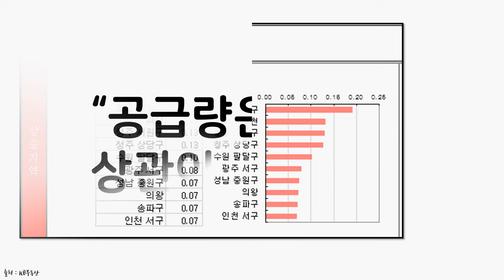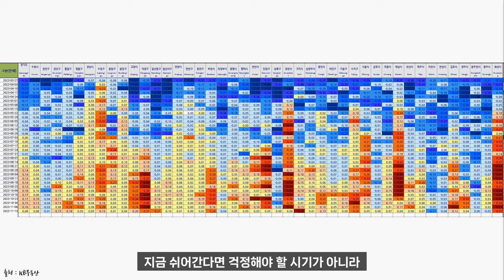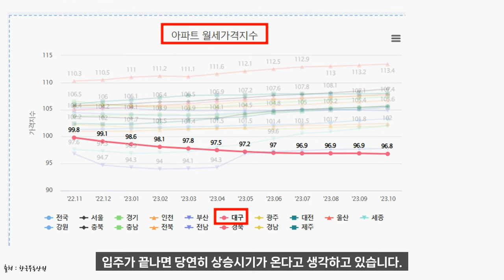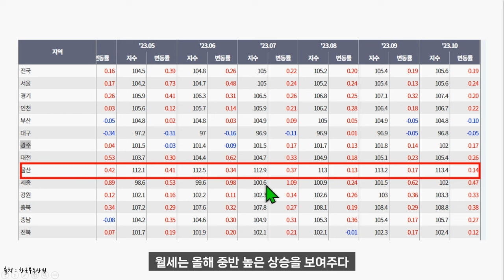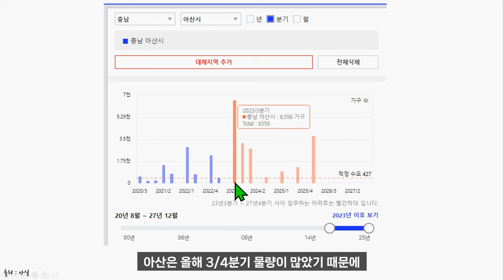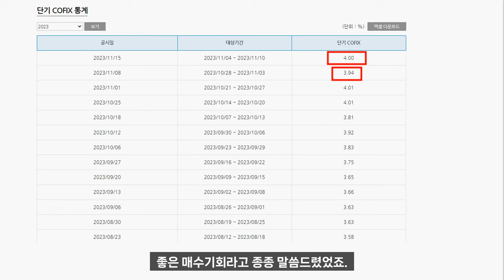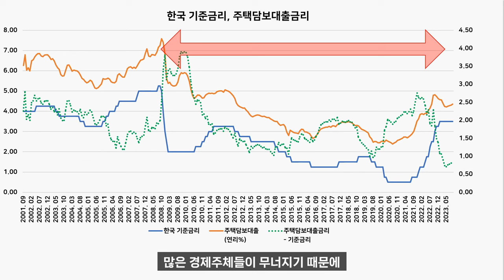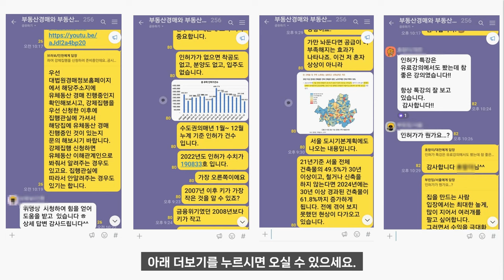서울아파트하락 2024부동산시장전망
경매무료강의-수천만원아끼고 내집마련하는 비밀(11/21) 선착순모집중

경매정규 주말반2기 12/03개강(선착순마감.)

부동산투자 실패의 이유 데이터로 보는 부동산공급의 중요성